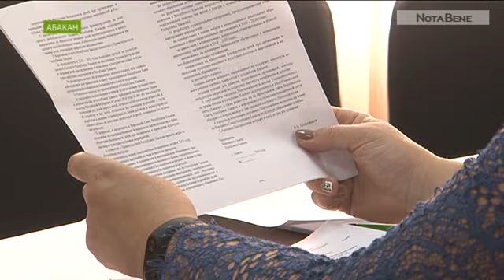Минфин России зарубил оба хакасских законопроекта по «детям войны»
Москва не дала «добро» на законотворчество Главы Хакасии и его идейного конкурента - комроса Дениса Бразаускаса.